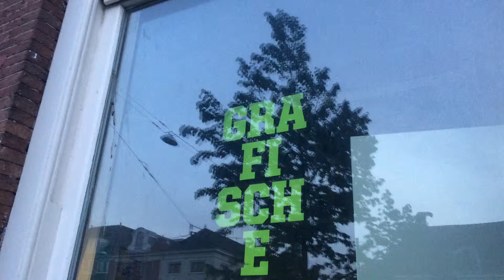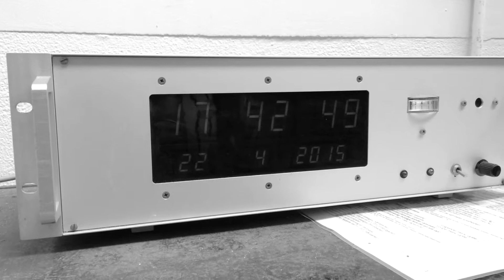Villeneuf - the you and me galaxy (release opening video)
Video shown at our release show in Gebr. de Nobel on May 21st 2015.